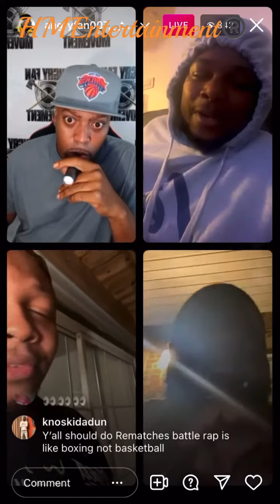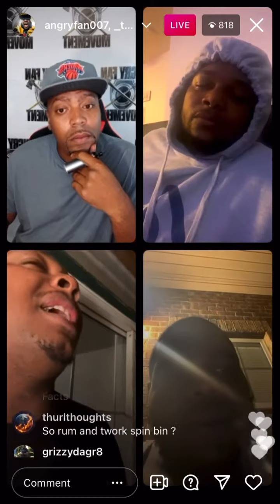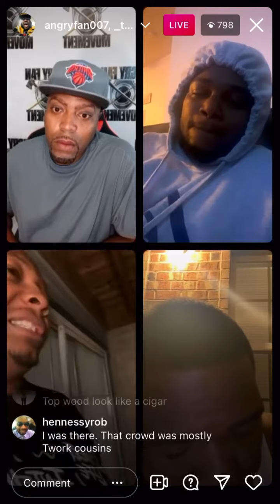ANGRYFAN007 IG Live "Top Tier Typa Nite" ft. Nu Jerzey Twork, Geechi Gotti & T-top.